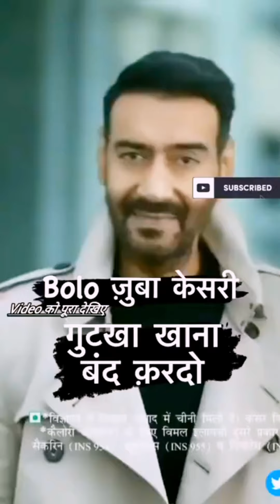🪖INDIAN ARMY🇮🇳Best Running 🔥 Best Video Motivation Tik Tok Virel Reels Video 😆crpf